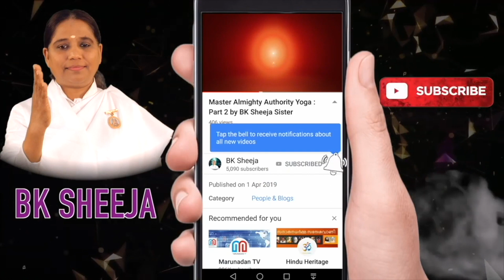തടസ്സങ്ങൾ സൃഷ്ടിക്കുന്ന ഇതിനെ ശ്രദ്ധിക്കുക ..,പെട്ടന്ന് ഫുൾ സ്റ്റോപ്പ് ഇടുക (Morning Wisdom)-by BK